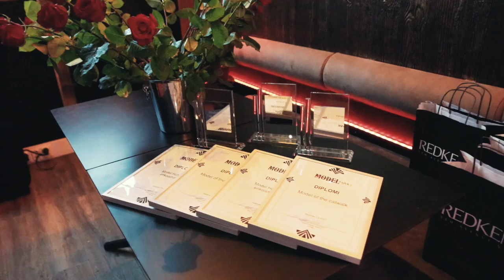MY DAY // Mitä mallikilpailujen kulisseissa tapahtuu?